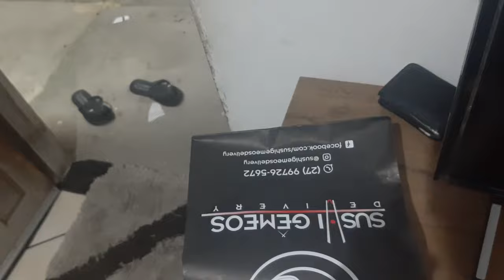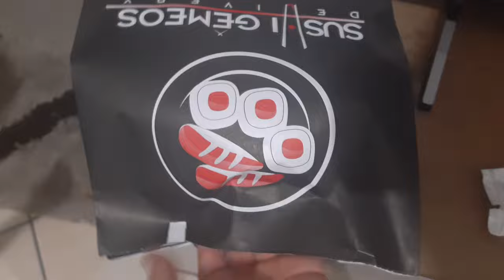Nosso jantar de hoje vai ser comida japonesa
Salve galera hoje em casa não vai ter jantar comprei comida japonesa para comer e  também para ver como é feito pois queremos fazer agente mesmo.